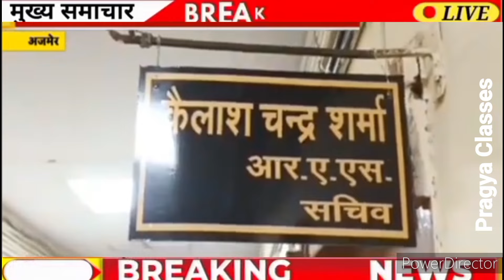RBSE Board result Date 2024/RBSE result 2024/rbse class 10 12th result 2024/rbse Board result latest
RBSE Board result Date 2024/RBSE result 2024/rbse class 10 12th result 2024/rbse Board result latest news

2024 Rajasthan board ki copy kaise check hoti h

2024 board exam class 10
12वीं की बोर्ड परीक्षा
cbse 2024
2024 board exam class 10